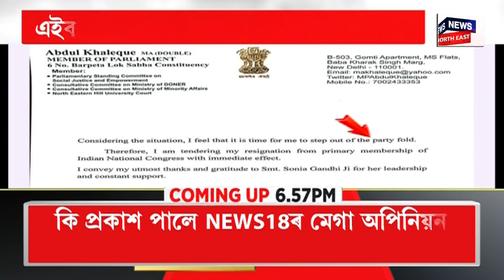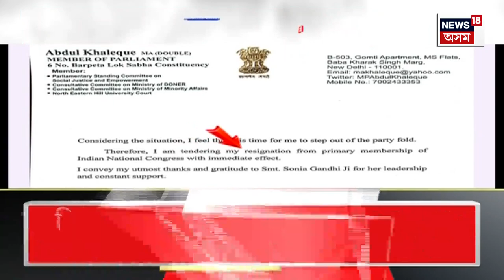PRIME TIME 18 | পাঠশালাৰ চাহ দোকানত চিপিআই(এম)ৰ মনোৰঞ্জন তালুকদাৰৰে মুখামুখি অগপৰ ফণীভূষণ চৌধুৰী